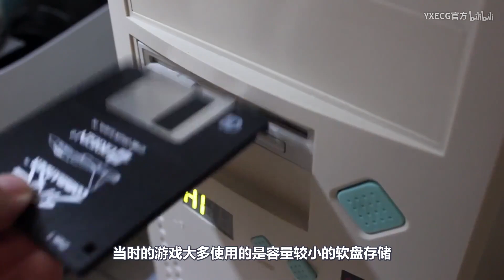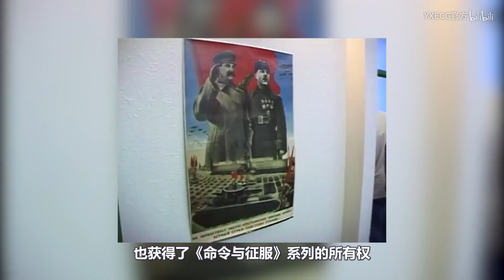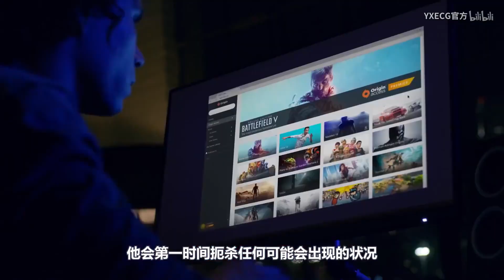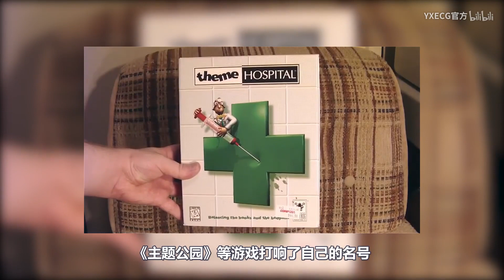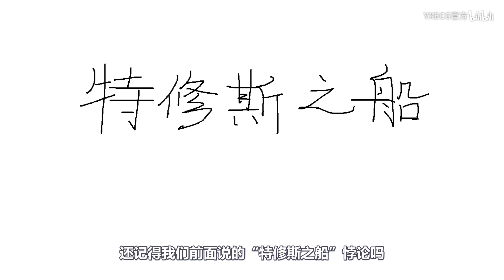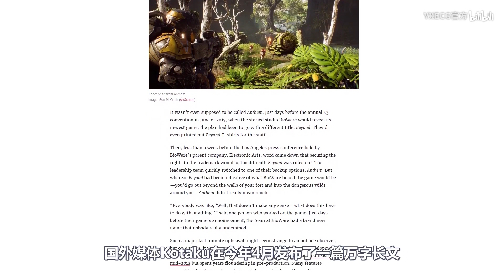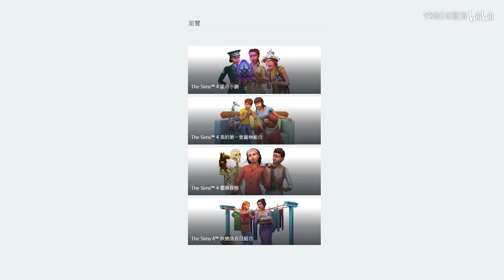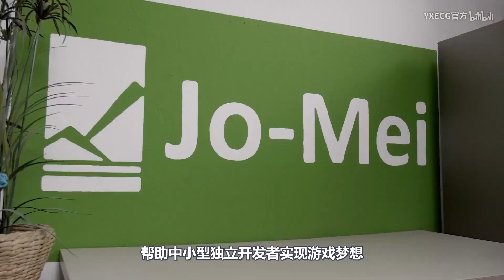【游戏公司简史EA篇】是谁毁掉了《红色警戒》和《圣歌》？EA究竟是邪恶的帝国还是行业的贡献者（下）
你永远叫不醒一个装睡的人，而EA从来都是最清醒的那一个